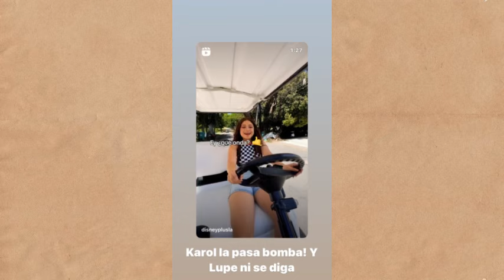Karol Sevilla hoy en Exa FM con Mario Bautista y session de fotos